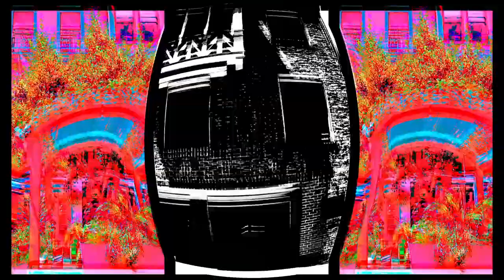Machina Volante - Awake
Written and produced by Machina Volante
Video filmed by Bobby Raphael, editing by Orion Nijman

Recorded at the New Space Studios, The Hague 2022